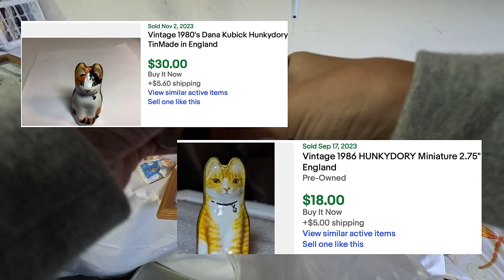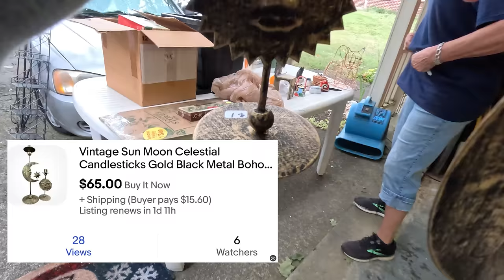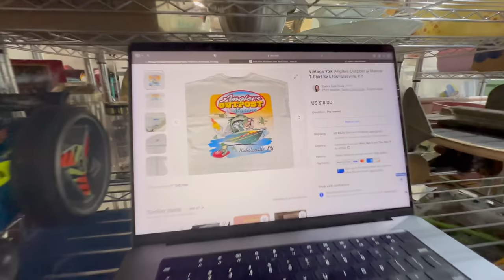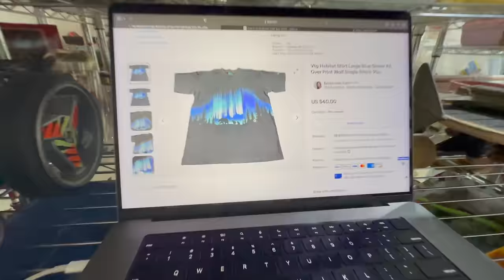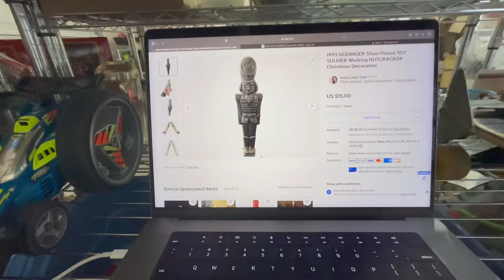Took me THREE YEARS to find one!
Just wait for the unassuming vintage treasure picked up at this Estate/Yard sale!! Thrift with me for valuables to flip on eBay for a profit!